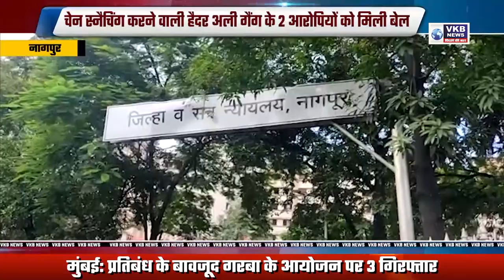चेन स्नैचिंग करने वाली हैदर अली गैंग के 2 आरोपियों को मिली बेल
नकली पुलिस गैंग के सक्रिय सदस्य ठगी की वारदातों को देते हैं अंजाम